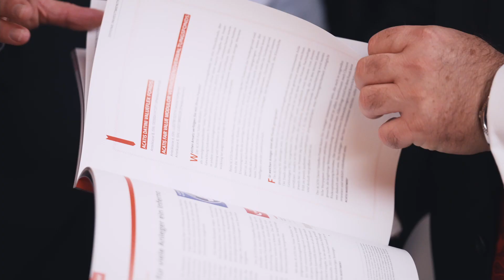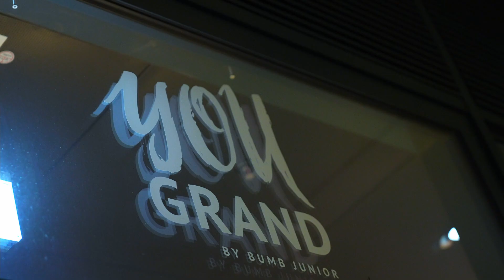Boutiquen Award 2021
Die Verleihung der Boutiquen Awards 2021 in Frankfurt war ein voller Erfolg. Nahezu 200 Gäste aus der gesamten Branche verfolgten mit Spannung die Auszeichnungen in 7 Kategorien.